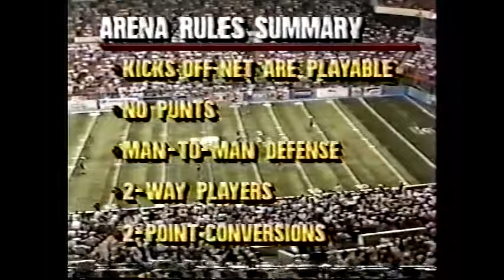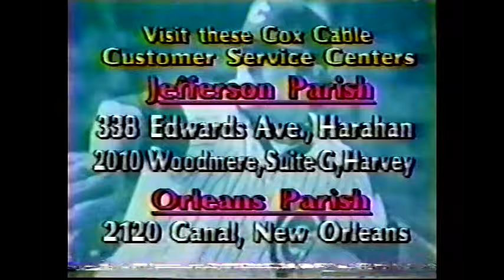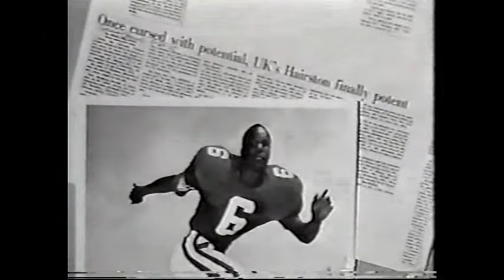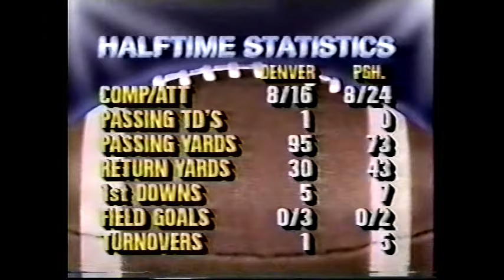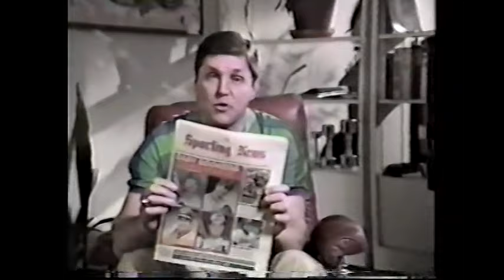1987 Season - ArenaBowl 87: Denver Dynamite at Pittsburgh Gladiators (August 1, 1987)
League MVP Russell Hairston and the Pittsburgh Gladiators (4-2) host future AFL Hall of Fame WR/DB Gary Mullen and the Denver Dynamite (4-2).  Denver QB Whit Taylor guides the Dynamite offense under the guidance of future Hall of Fame coach Tim Marcum.  Future Hall of Fame coach Mike Hohensee quarterbacks the Gladiators' offense with head coach Joe Haering and Future Hall of Fame coach Perry Moss is the offensive coordinator.  Future Hall of Fame OL/DL Craig Walls suits up for Pittsburgh.

Bob Rathbun (@BobRathbun) and Lee Corso with the call from the Civic Arena in Pittsburgh, PA.

Game courtesy of Tom Goodhines' (@ArenaFootballTV) collection, with graphics assistance from Tim Capper (@reppact).